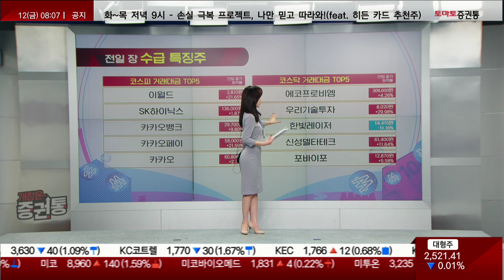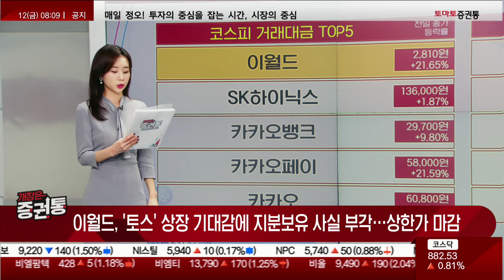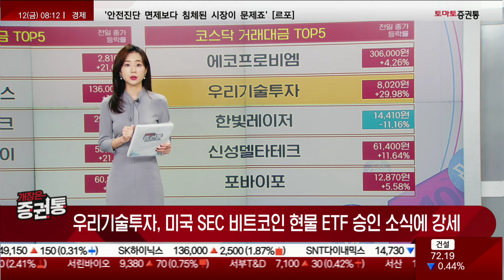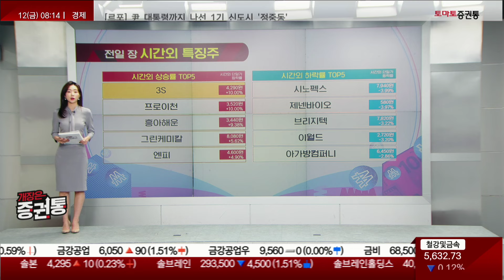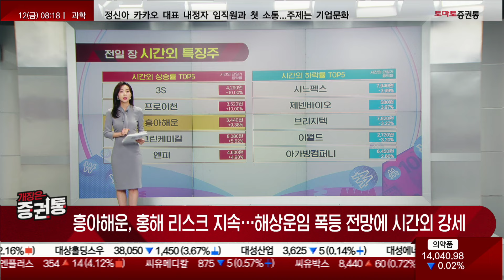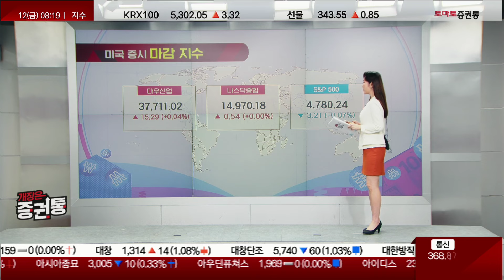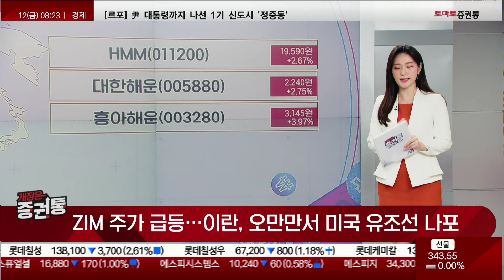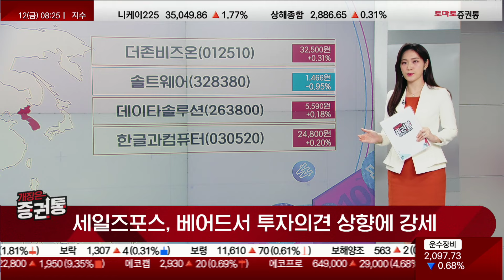토스 기업가치 15조~20조 소식에 상승세인 종목은?!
투자 업데이트 partⅠ
캐스터 : 김민아, 김은별
[코스피 거래대금 탑5]
이월드, SK하이닉스, 카카오뱅크, 카카오페이, 카카오

[코스닥 거래대금 탑5]
에코프로비엠, 우리기술투자, 한빛레이저, 신성델타테크, 포바이포

*한빛레이저 기관이 1월 4일부터 꾸준히 매도
외국인과 개인이 최근 주가 견인, 외국인이 연이틀 매도 중
*신성델타테크, 논란에도 외/기 큰 폭으로 매수
*포바이포 LG전자 AI·MR 부문 인수 추진설에.. but 탄력둔화 마감

[특징주]
- 이월드, '토스' 상장 기대감에 지분보유 사실 부각…상한가 마감
- 카카오 그룹주, 증권가 실적 회복 전망에 급등
(카카오뱅크, 카카오페이, 카카오)
- 우리기술투자, 미국 SEC 비트코인 현물 ETF 승인 소식에 강세

[시간외 상승 5]
3S, 프로이천, 흥아해운, 그린케미칼, 엔피
*그린케미칼- 탄소배출권 친환경정책
*엔피- 메타버스 애플비전프로 LG전자 메타 CES2024

[시간외 하락 5]
시노펙스, 제넨바이오, 브리지텍, 이월드, 아가방컴퍼니

[특징주]
- 3S, 인텔 칩렛 기술 적용 차세대 CPU 출시 예정에 연일 시간외 강세
- 프로이천, MEMS기술 접목 광-GPU기술 개발 소식에 관련주로 부각
- 흥아해운, 홍해 리스크 지속…해상운임 폭등 전망에 시간외 강세

▷비트코인 현물 ETF 승인 후 관련주 급락
미국: COIN/ MARA/ RIOT/ BTBT
국내: 우리기술투자/ 티사이언티픽/ 컴투스홀딩스/ 갤럭시아머니트리

▷ZIM 주가 급등…이란, 오만만서 미국 유조선 나포
미국: ZIM
국내: HMM/ 대한해운/ 흥아해운

▷세일즈포스, 베어드서 투자의견 상향에 강세
미국: CRM
국내: 더존비즈온/ 솔트웨어/ 데이타솔루션/ 한글과컴퓨터